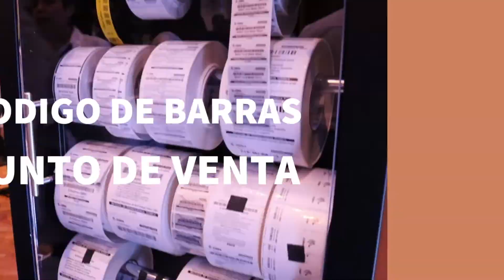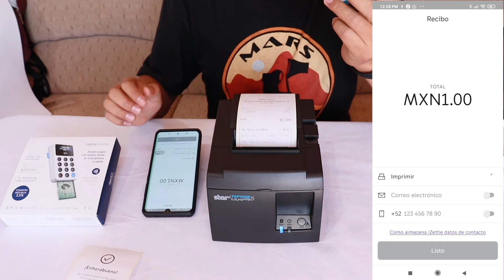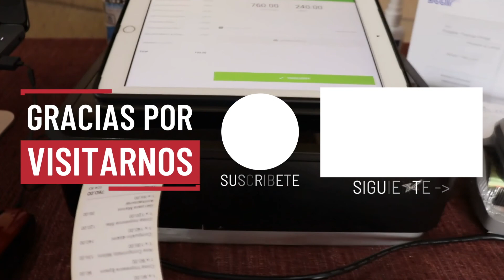Como imprimir Tickets de iZettle Terminal punto de Venta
iZettle solo funciona con unas cuantas impresoras, pero no te preocupes en nuestro canal puedes ver las impresoras que son 100% compatibles con iZettle.